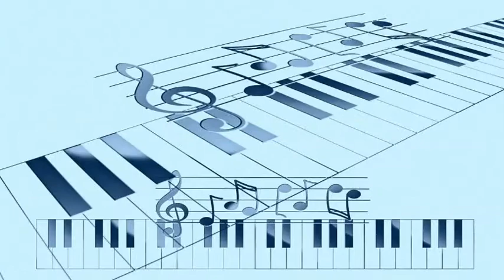Bill Haley and His Comets - Burn That Candle